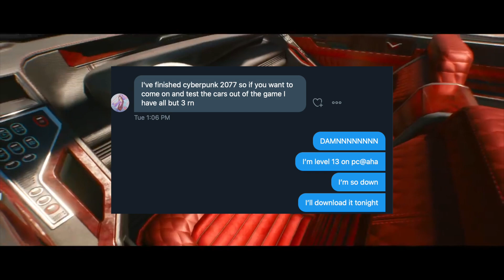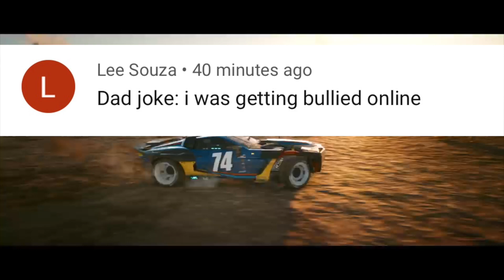CyberPunk 2077 Xbox Series X vs HUGE 40 CAR MEET! First Impressions Driving Porsche/Quadra/Bugatti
Huge thanks to Deoxy for letting me use his %100 Game Save basically for today! Be sure to follow him here